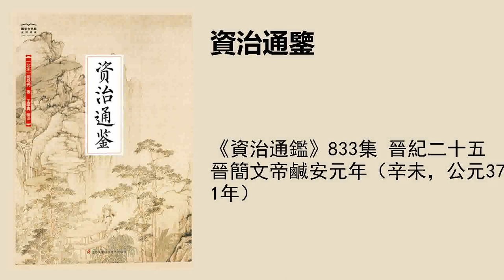《资治通鉴》833集 晋纪二十五晋简文帝咸安元年（辛未，公元371年）